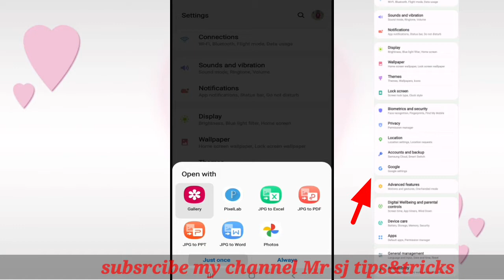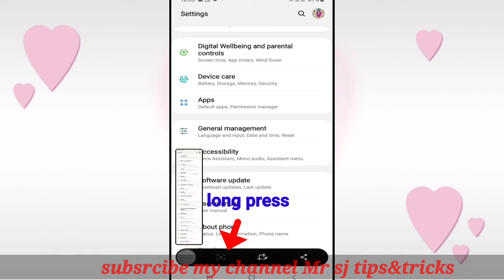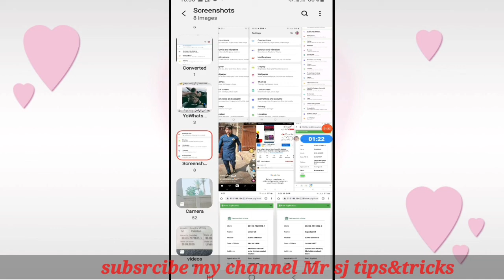lamba screen shot kase le||capture full screen shot|long screen shot|How to take long screen shot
assalam.o.alaikum frnds……

is video main btaon ga k ap kasy apny mobile sy lamba screen short ly skty han long screen short ka tareeqa

About Channel

: Hello friends Welcome to my channel " Mr sj Tips &Tricks" I created this Channel for that friend who want to know about Android Apps, Android Tips and Tricks, Mobile Setting, WhatsApp Tricks, Tech channel youp will get everyday a new video where i try to understand you important things.

 ❣️ 𝐌𝐑.𝐒𝐉 𝐎𝐅𝐅𝐈𝐂𝐈𝐀𝐋❣️

𝐁𝐮𝐧𝐝𝐥𝐞 𝐨𝐟 𝐭𝐡𝐚𝐧𝐤𝐬🤝 𝐚𝐥𝐥 𝐒𝐮𝐩𝐨𝐫𝐭𝐞𝐫𝐬 𝐟𝐫𝐧𝐝𝐬👏